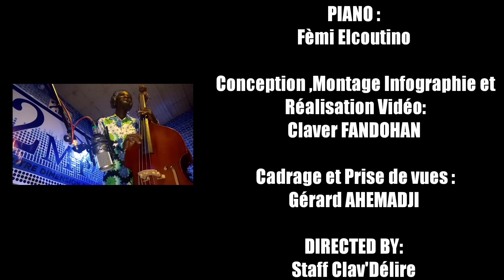Clav'Délire : JIGBEZAN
Chaque jour est une fête certes, mais un jour anniversaire mérite encore un penchant  spécial.

Clav'Délire : JIGBEZAN pour colorer vos moments festifs d'Anniversaire.

Quoi de plus beau et utilisable pour souhaiter un Happy Birthday à soi-même ou à son proche!